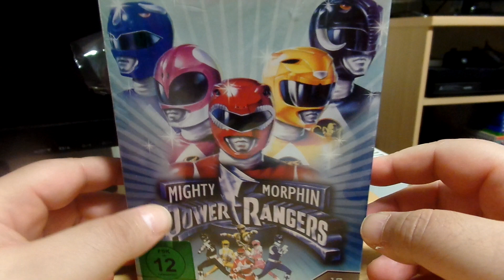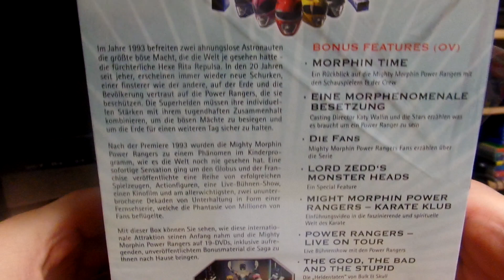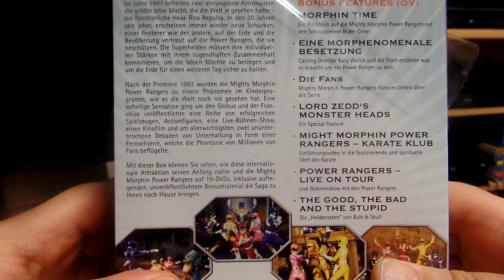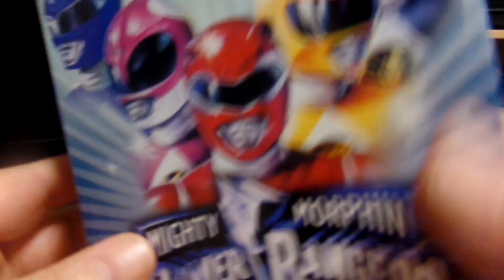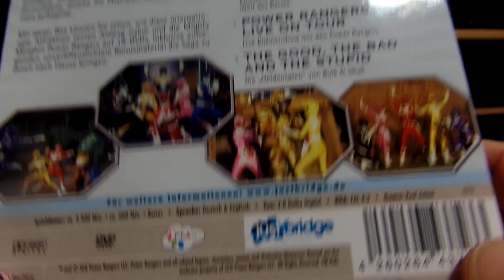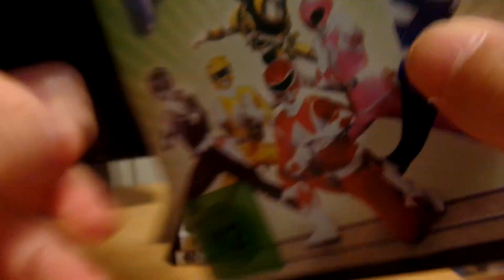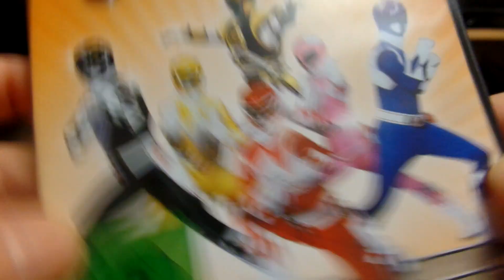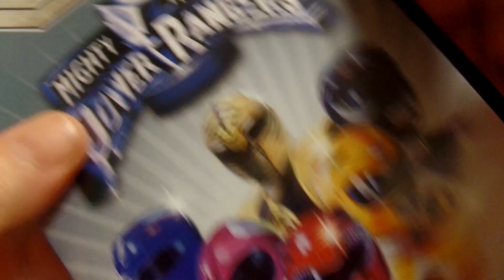DVD - Power Rangers Komplette Saga Unboxing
Heute werden die Mighty Morphin Power Rangers Season 1-3 los gelassen.:)